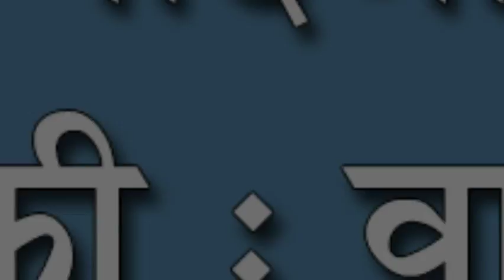जयसिंगपूरच्या नांदणी नाका रोडवर पाण्याची डबकी : वाहनधारकांची उडतेय त्रेधातिरपीट